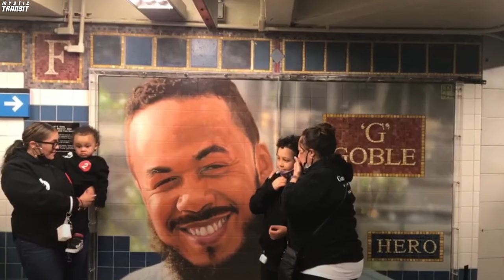'The Fatal Fire' - 2020 NYC Subway Fire | Tales From the NYC Subway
On this day, two years ago, New Yorkers awoke to one of the worst subway incidents in recent history. This incident, unfortunately, cost the subway operator his life. This is the story of 'The Fatal Fire'. R.I.P. Garrett Goble.

I make cool Transportation Videos, mostly revolving around Railfanning/Trainspotting, Station Tours, and Informational-Type videos.